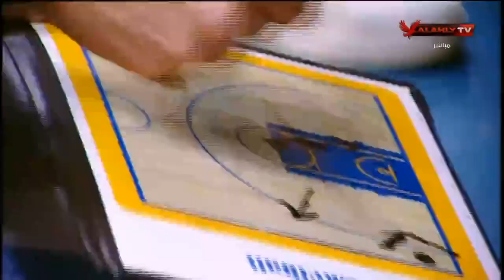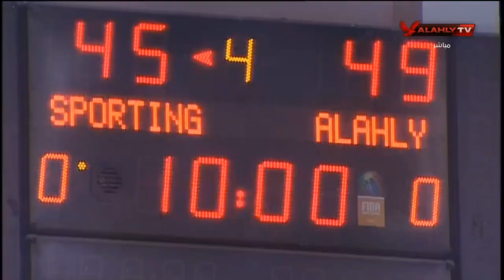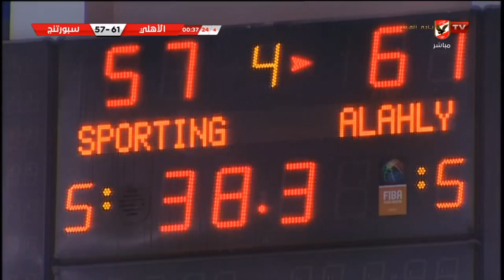مباراة الأهلي وسبورتنج بنهائي دوري المرتبط لكرة السلة سيدات | 28-12-2020